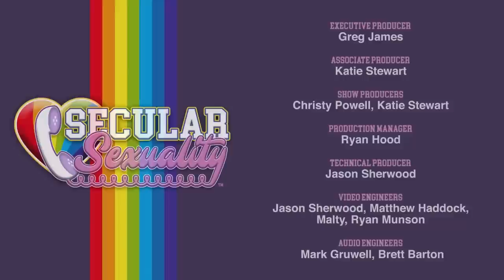Secular Sexuality 10.06 with Christy Powell and Chris the Girl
In today's episode of Secular Sexuality, Christy Powell is joined by special guest Chris the Girl!  Our hosts will explore pet play and the Venn diagram it sometimes has with Fury culture and some common misconceptions.

00:00 Intro
01:31 What's Turning You On?
03:47 What Is Pet Play & How Does It Differ From Public Presumptions?
09:43 How Would Something Like Bear Culture Differ?
10:50 Necessary Elements Of Pet Play
13:06 How Does Pet Play Work?
23:27 Accessories & Mindspace
27:50 Why Is It Important To Create These Relationship Dynamics?
36:12 Accessible Ways To Start Engaging In Pet Play
51:58 What Are Some Additional Safety Concerns?
1:02:19 Resources & Online Groups
1:05:46 Origins Or Modern Pet Culture
1:08:03 Shock Collars
1:12:14 Final Thoughts
1:14:58 Outro

Robert Ardrey said “We were born of risen apes, not fallen angels.” The Bloodhound Gang said “You and me, baby, ain't nothin' but mammals, so let's do it like they do on the Discovery Channel.” Wisdom takes many forms I guess, and so does human sexuality. Tonight Chris The Girl joins Christy for a conversation about pet play, pet peeves and animal instincts as we unlock what it means to be humans who play. Pets, pups, purity culture and a perilous peering into the void plus your calls and questions on SecX!

Secular Sexuality show is LIVE every Thursday from 7:00 to 8:30pm Central Time

WHAT IS SECULAR SEXUALITY?

Secular Sexuality is a weekly call-in television show in Austin, Texas talking about sex from a secular perspective. Sex and sexuality are natural to all living creatures but religion takes this and twists it into something awful and to be ashamed of.

Acceptance, education, and fun is what we strive for. We lay the intersection of sex and religion (and occasionally ourselves) bare, openly and honestly. We discuss a wide range of topics each week, removing the shame and reclaiming what has been natural to us all along.

Secular Sexuality was founded by sex coach Dr. Darrel Ray, author of “Sex & God”. He is a founder and active contributor to the Secular Therapist Project and the Recovering From Religion Foundation.

“Secular Sexuality” is produced by, and is a trademark of, the Atheist Community of Austin.

We define atheism as the lack of belief in gods. This definition also encompasses what some people may call agnosticism.